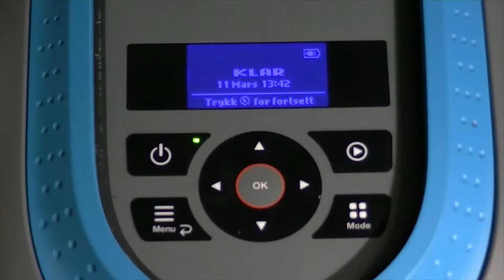Rengörning av laddbleck